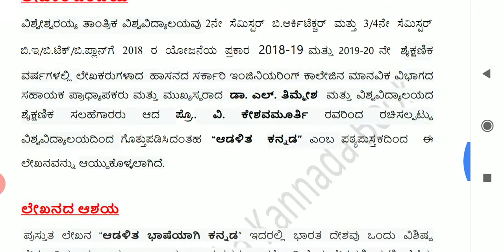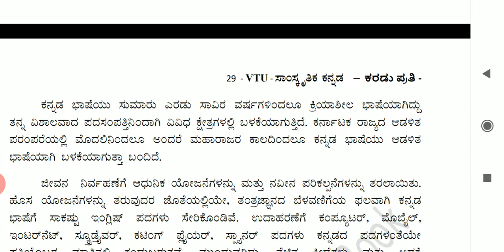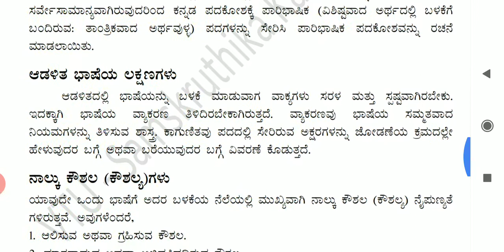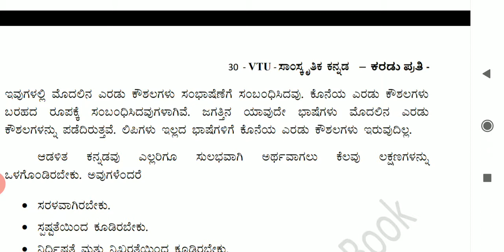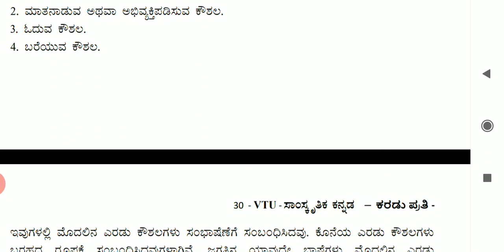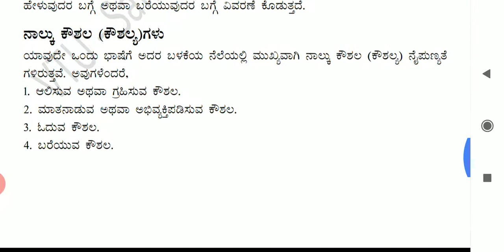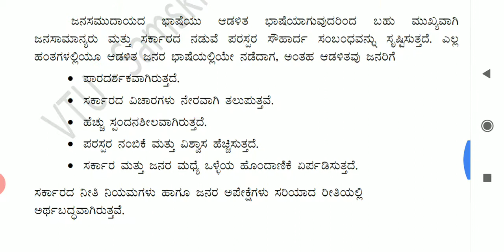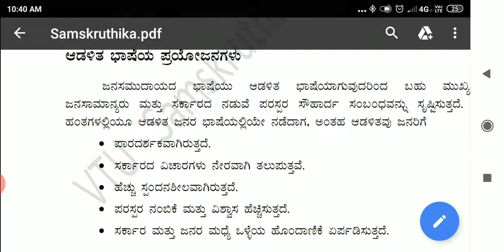18KAK39/49, ಆಡಳಿತ ಭಾಷೆಯಾಗಿ ಕನ್ನಡ/ ಪ್ರೊ. ಕರಿಸಿದ್ದಪ್ಪ ಕಡ್ಡಿಪೂಜಾರ